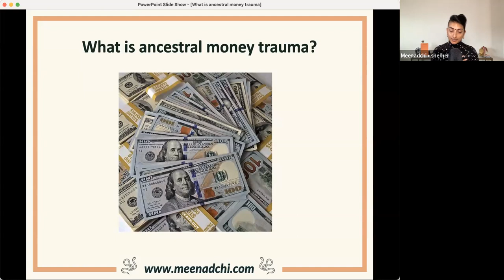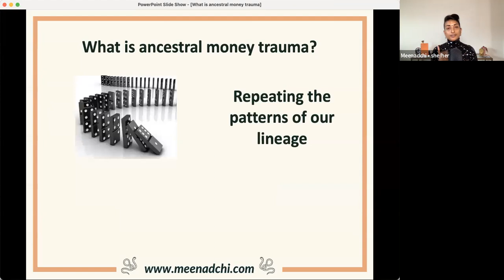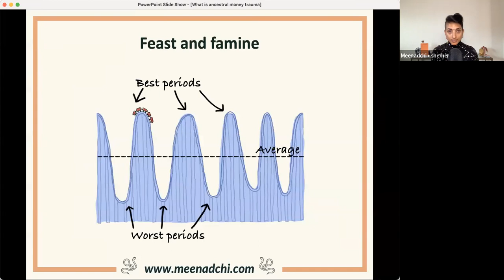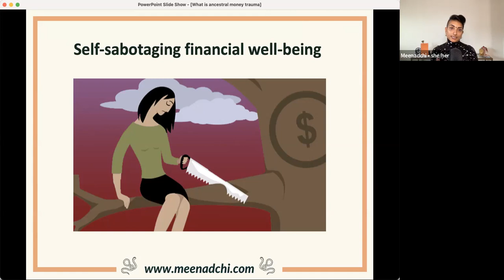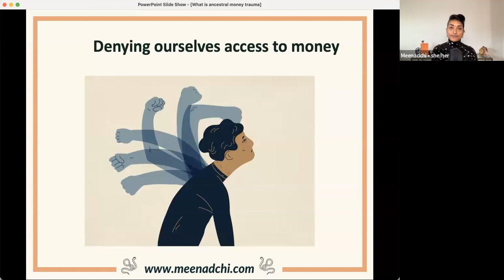Ancestral Money Trauma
Healing Money Trauma is a 12-week intensive designed for self-employed folks who crave a softer and easier relationship with money.

This program may also be for you if:

💖 You’d like to calibrate your nervous systems to making at least $10-$30k per month
💖 You want to set rates based on what feels good for you – not based on your “worth” or your “value” - because everyone’s worth is valid and inherent
💖 You’d like to create a work-life integration that allows you to work only as much as you desire, so that your purpose can continue to be your pleasure